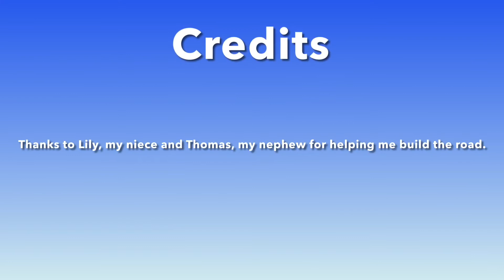Sandy Bay Road